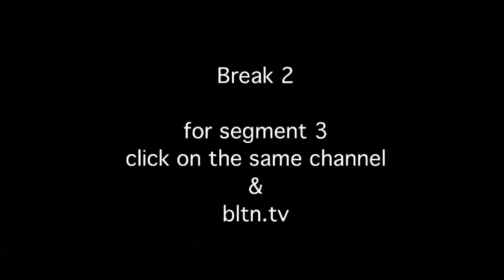Expanding Universe of Fools - Late Night Comedy BLTN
BLTN - Episode 3 : Segment 2 - What is expanding faster than the universe? Non - Stop Humor